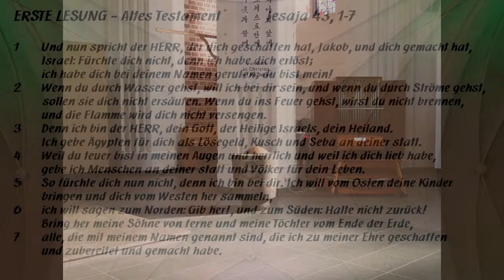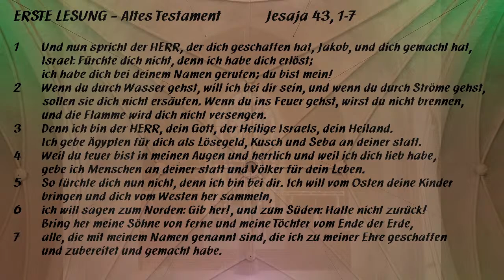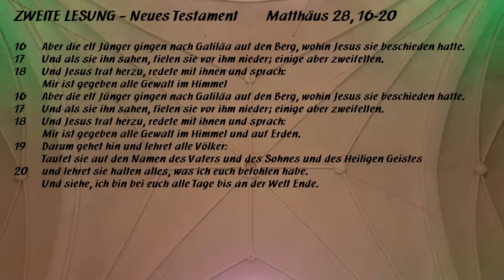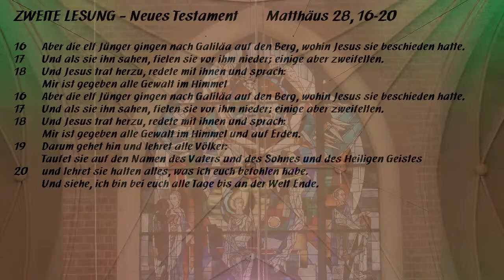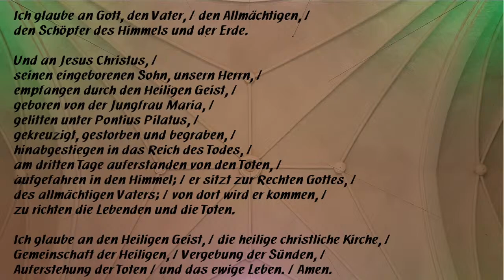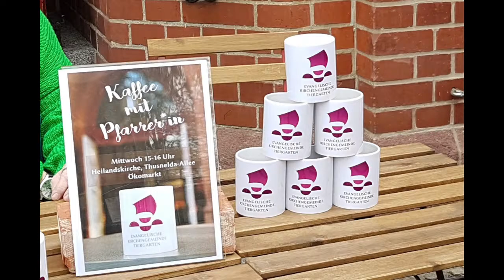LiveStream Kulturkirche - Evensong (23.07.2022)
Musik: Veronika Würfl (Sopran) I Pfarrer Kaspar Plenert (Liturgie) I Kantor Reinhard Eggers (Orgel)